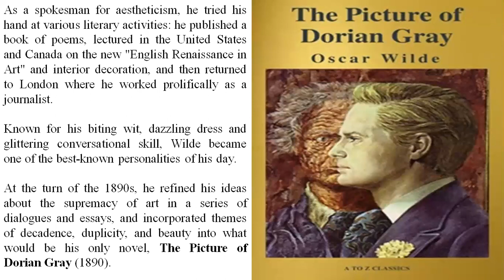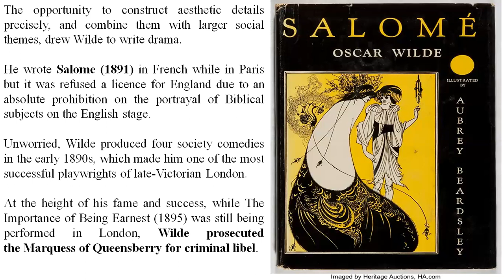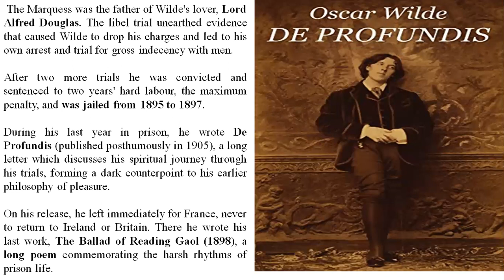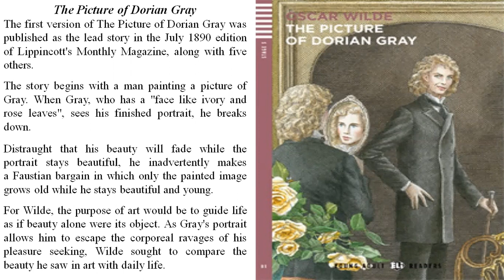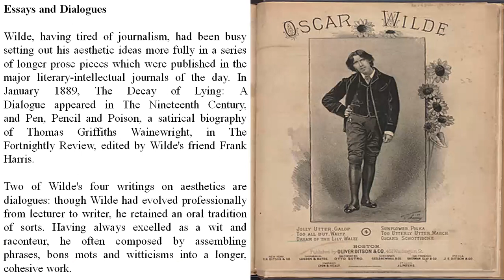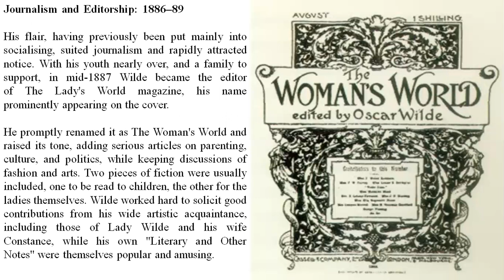OSCAR WILDE: AN IRISH POET & PLATWRIGHT OF VICTORIAN AGE